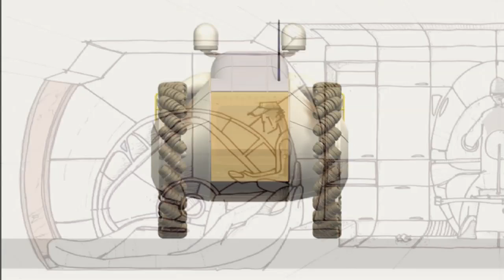MarsCruiserOne by Architecture and Vision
001-MV
A pressurized Mars Rover for a future Human Mars Mission.

Designed by Arturo Vittori and Andreas Vogler. Credits: Stephen Ransom and Loris Granziera.